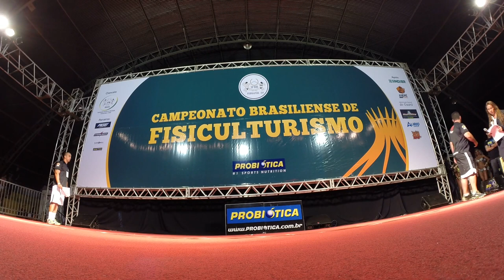VII Campeonato Brasiliense de Fisiculturismo 2014 - Categoria Wellness acima de 163cm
Top 6 finalistas da categoria Wellness.